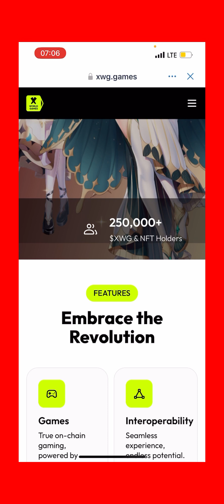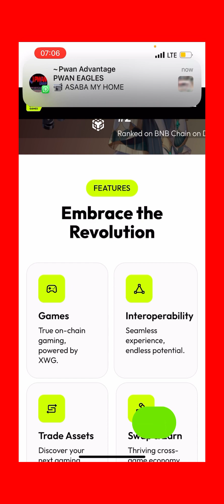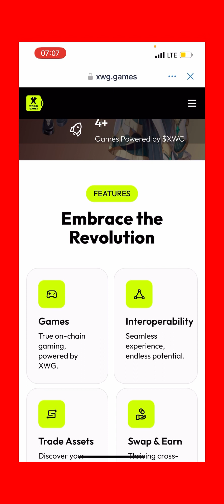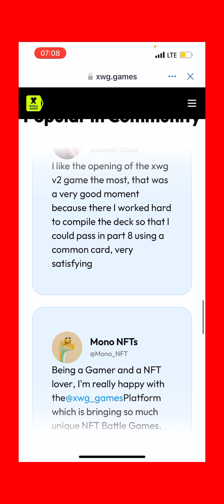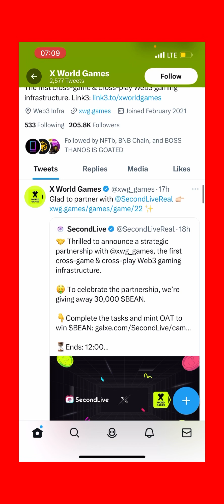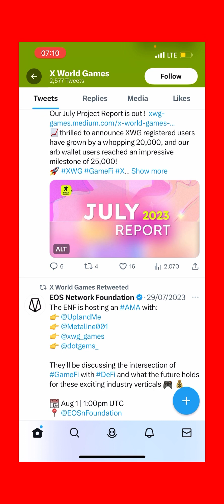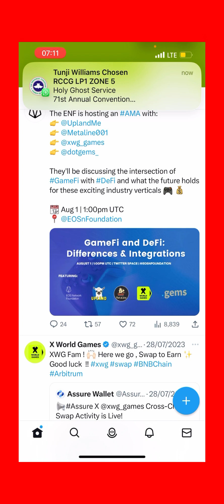How to make money on this Defi token and nft